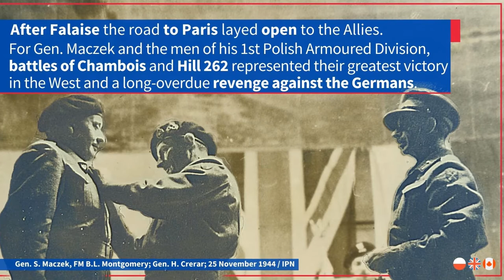The Battle of the Falaise Gap - Gen. Maczek and the 1st Canadian Army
The Battle of the Falaise Gap – General Stanisław Maczek and The 1st Canadian Army

Through the combined efforts of General Stanisław Maczek and the Commander-in-Chief of the Polish Armed Forces General Władysław Sikorski, who was also the Prime Minister of the Polish government-in-exile, the 10th Motorized Cavalry Brigade (originally formed in 1937) was reborn on 25 February 1942, this time as the 1st Polish Armoured Division under Maczek’s command. The division landed in Normandy on 1 August 1944, with 16,000 men and some 400 tanks.

On 5 August, Maczek’s troops were placed under the command of Lieutenant-General Guy Simonds of The II Canadian Corps with clear military objectives: to crush German resistance and reach Falaise. General Maczek and his men were now well prepared to take on the German foe. Following the Polish defeat in the  September campaign of 1939, payback time had finally arrived for the anxious Poles.

The division was a component of Lieutenant-General Guy G. Simonds’ II Canadian Army Corps of the Canadian 1st Army, under Lieutenant-General Henry D.G. Crerar. On 14 August, Simonds’ II Corps began ‘Operation Tractable’, a renewed effort to take Falaise. The Polish 1st and the Canadian 4th Armoured Divisions were given the task of breaking through German lines in order to cut off enemy supply lines and road junctions.

Poles and the Canadians were fighting together on ‘Operation Totalize’ (7-10 August) and Tractable (14-16 August). On 17 August, the British Commander-in-Chief, General Bernard Law Montgomery, ordered the Canadian 4th and Polish 1st Armoured Divisions to advance through Trun and take Chambois.

On 18 August, elements of the Polish 1st Division linked up with Americans of the 90th Infantry Division (a unit of the Third U.S. Army under the command of General George S. Patton) and were able to capture the high ground on the path of the main German SS Panzer escape route.  On 19 August 1944, the First Polish Armoured Division found itself ahead of the 1st Canadian Army as it was about to attempt its great thrust forward in order to close the Falaise Gap. By the end of the battle for Falaise, the German army in France had been decimated. Some of the German units that the Poles confronted were the same ones they had faced in 1939.

The German army in France never fully recovered from the losses it suffered at Falaise. And now, too, the road to Paris lay open to the Allies. For General Maczek and the men of his 1st Polish Armoured Division, the battles of Chambois and Hill 262 represented their greatest victory in the West and long-overdue revenge against the Germans.

The battle had cost the Polish 1st Armoured Division 1,300 troops killed and almost 4,000 wounded. Although 30,000 to 40,000 Germans had managed to make their escape across their remaining crossing at St. Lambert before the Falaise salient had closed completely on 21 August, more than 10,000 Nazi soldiers had been killed and 50,000 were taken prisoner.

After the battle, Lieutenant-General Crerar, Commander-in-Chief of the 1st Canadian Army, sent the following telegram to General Maczek:

‘First Canadian Army is very proud because of the fact that Polish Armoured Division is a part of us. If in the future we all continue to fight as at the present time, the mutual celebration of final victory should not be much delayed.’

Soldiers of both countries collectively helped liberate the Netherlands and Belgium. Our troops shed their blood at the Battle of Monte Cassino. And Poles fondly remember the 26 pilots of the RCAF who perished over Poland while flying support missions, inter alia during the Warsaw Uprising.

In this video we have used:
Canadian Army Newsreel No. 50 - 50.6 Eisenhower on Canadian Front
General Eisenhower tours the 1st Canadian Army; he arrives at the Headquarters of a Polish unit under Canadian command; Polish Officer Commanding Major General Maczek and General Crerar meet; Eisenhower talks to the troops; Canadian Bridging Company demonstrates the construction of a prefabricated Bailey bridge; inspection of flame-throwing carriers.

108 - Chris Burrink - Confidence
(A free song from the Windows movie maker program)